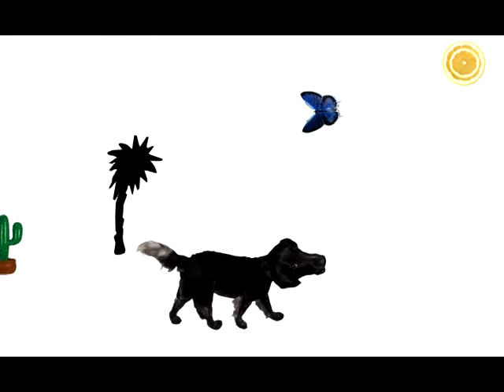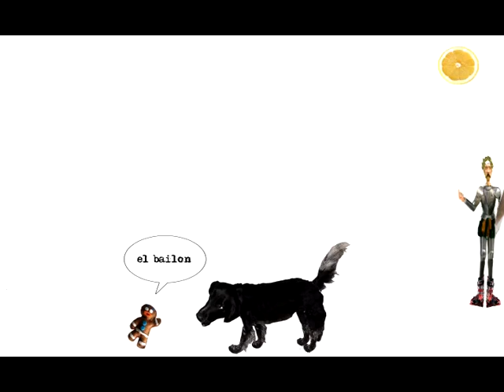ZUMBONA2.avi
la perra de mis vecinos familiares